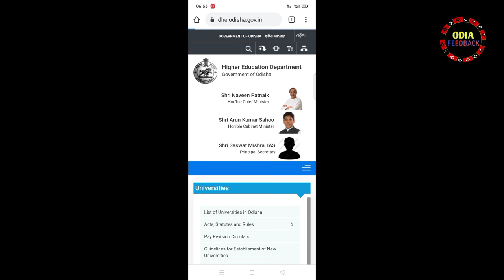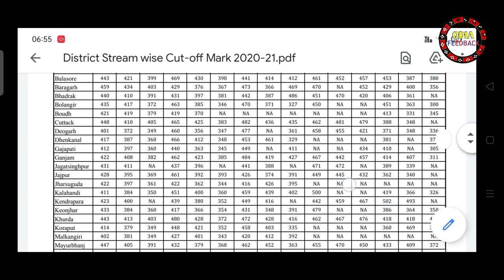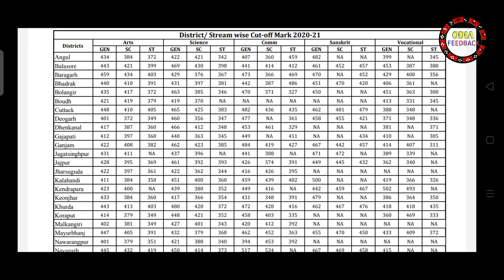Laptop Merit List Cutoff Mark 2020-21 ll Laptop Distribution Cut-Off Mark 2020-21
Important Notes-
In this video/our videos whatever, we are showing it is just review over any app products or news  received from the market, we are not associated with them any more. Therefore you all are requested to read/test yourself carefully before taking any action for any news or app or products and the images shown in this video are not belong to us.